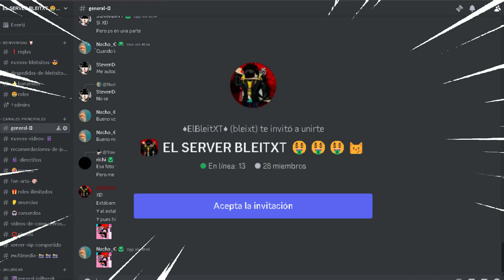🔥NUEVAS TEXTURAS PARA LAS ARMAS!!|| CLIMA APOCALIPTICO💀☢️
HOLA 👋
en este video te mostrare LAS NUEVAS TEXTURAS PARA LAS ARMAS Y NUEVO CLIMA APOCALIPTICO!!!
por si gustas unirte aqui te dejo mi servidor de discord!

POR SI QUIERES JUGAR CONMIGO ESTARE AGREGANDO A TODOS LOS QUE ME MANDE SOLICITUD :D!